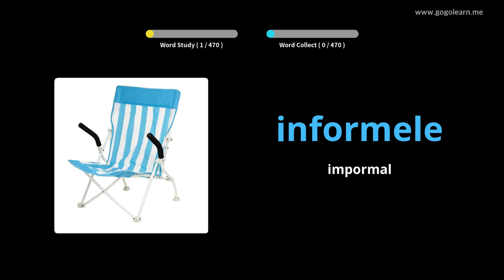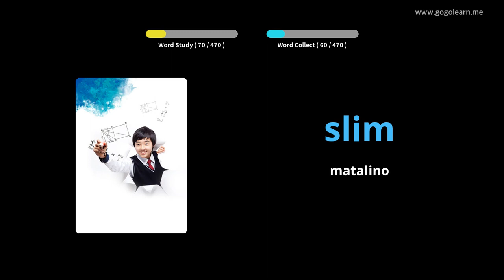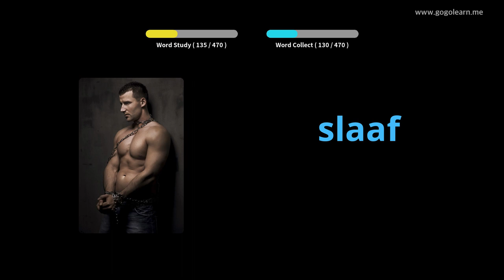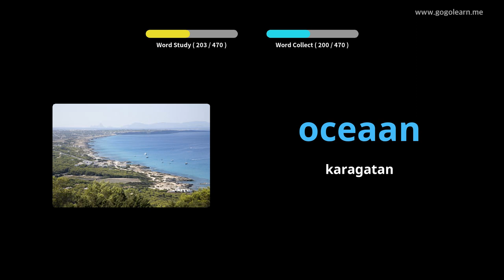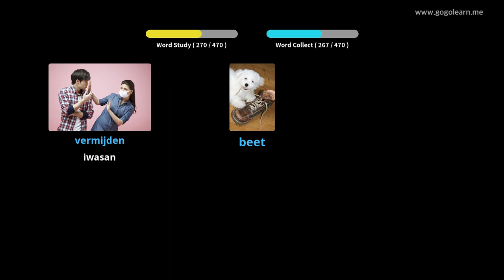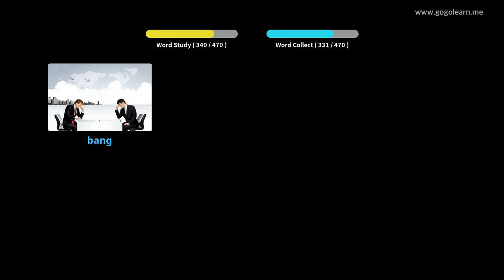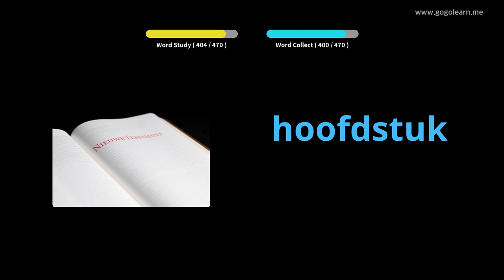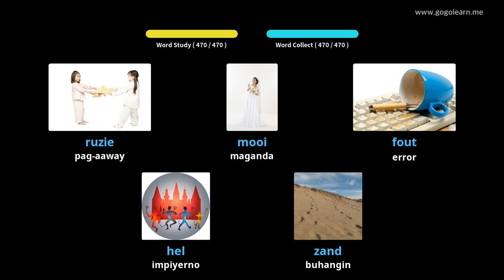Pangunahing Pangalawang Sekondaryong Dutch | Golearn